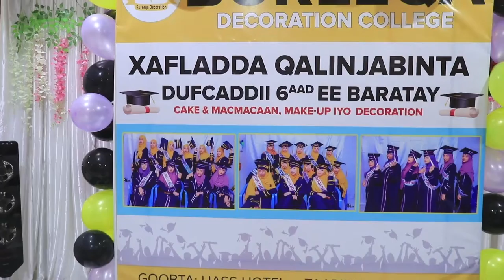Xafladda Qalinjabinta Dufacaddii 6aad ee baratay samaynta Macmacaanka, qurxinta haweenka, Xafladdaha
Xafladda Qalinjabinta Dufacaddii 6aad ee baratay samaynta Macmacaanka, qurxinta haweenka, Xafladdaha iyo hudheelada.